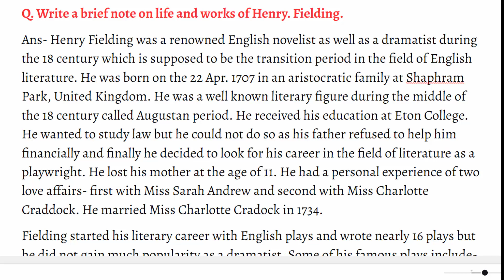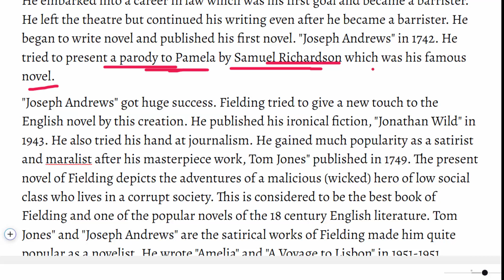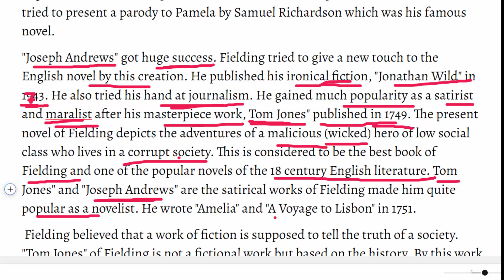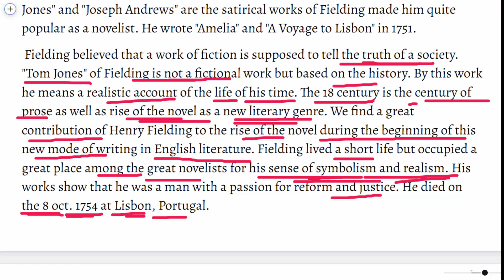Henry Fielding Life and Works for BBMKU BA Eng. Hons. sem 4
Ans- Henry Fielding was a renowned English novelist as well as a dramatist during the 18 century which is supposed to be the transition period in the field of English literature. He was born on the 22 Apr. 1707 in an aristocratic family at Shaphram Park, United Kingdom. He was a well known literary figure during the middle of the 18 century called Augustan period. He received his education at Eton College. He wanted to study law but he could not do so as his father refused to help him financially and finally he decided to look for his career in the field of literature as a playwright. He lost his mother at the age of 11. He had a personal experience of two love affairs- first with Miss Sarah Andrew and second with Miss Charlotte Craddock. He married Miss Charlotte Cradock in 1734.